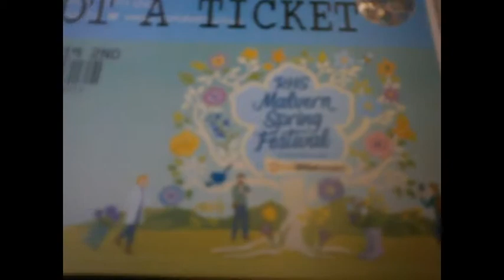RHS Malvern spring show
movie taken 10.05.19